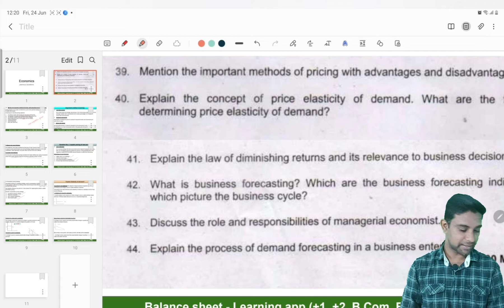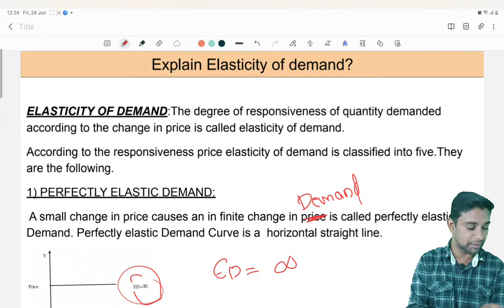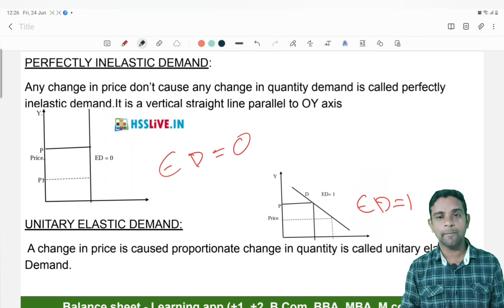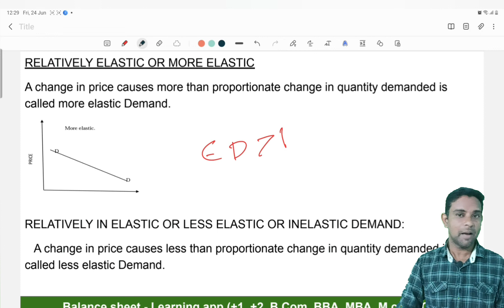elasticity of demand